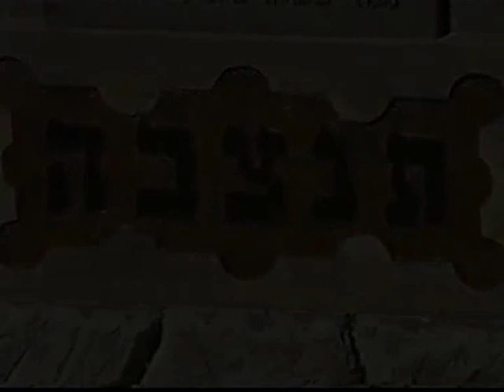Śladami Przeszłości : Jasienica Rosielna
Cmentarz żydowski w Jasienicy Rosielnej (Podkarpacie) - rok załoźenia nie znany, zdewastowany, brak nagrobków, zbiorowa mogiła.Nagranie z 2005 r.